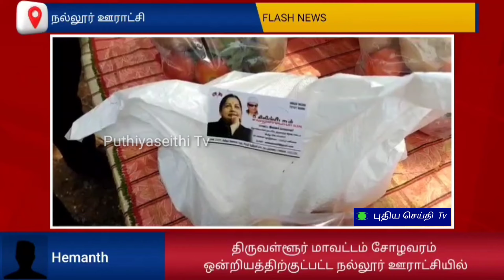திருவள்ளூர் மாவட்டம் சோழவரம் ஒன்றியத்திற்குட்பட்ட நல்லூர் ஊராட்சியில் கொரோனா தடுப்பு நிவாரணப் பொருட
Corona Preventive Relief Items Program # திருவள்ளூர் மாவட்டம் சோழவரம் ஒன்றியத்திற்குட்பட்ட நல்லூர் ஊராட்சியில் கொரோனா தடுப்பு  நிவாரணப் பொருட்கள் வழங்கும் நிகழ்ச்சி நடைபெற்றது